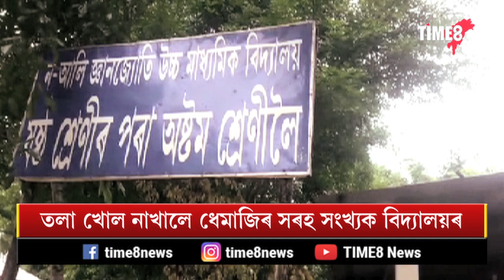গৰমৰ বন্ধ শেষ হ'ল কিন্ত পাঠদান আৰম্ভ হোৱা নাই বহু বিদ্যালয়ত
গৰমৰ বন্ধ শেষ হ'ল কিন্ত পাঠদান আৰম্ভ হোৱা নাই বহু বিদ্যালয়ত ।বোকা-পানীৰ তলত বিদ্যালয় ভৱন